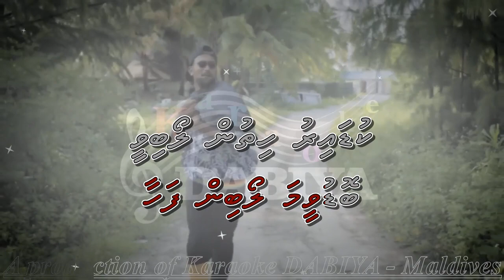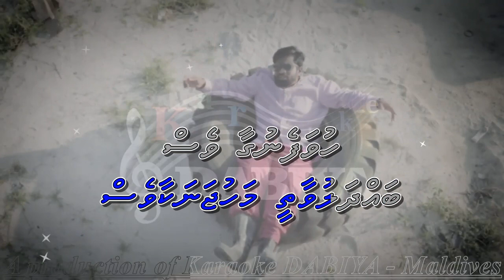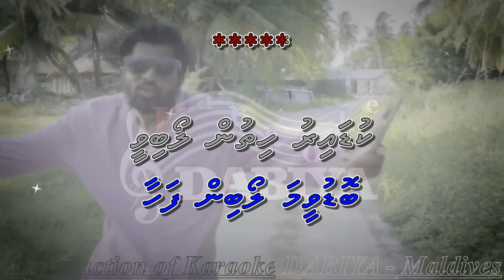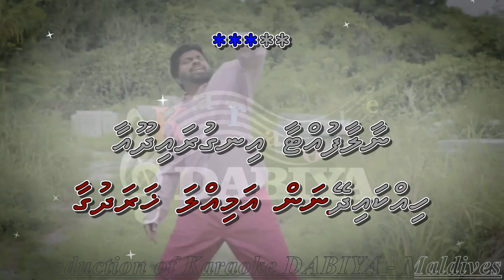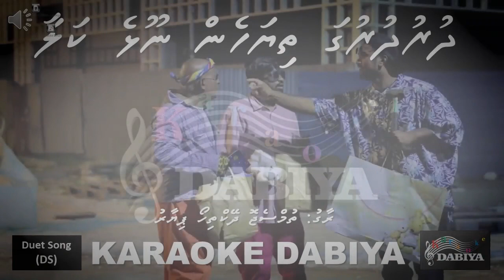Dhurudhuruga thiyahen noolhe kalaa (DS) Tumse jo dekte hi pyar of Karaoke DABIYA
Song: Dhurudhuruga thiyahen noolhe kalaa
Tune: Tumse jo dekti hi pyar
Type: Duet Song (Male duet)
Origin: HIndi/Indian
Lyrics: Kaattey-Vaancho
Compiled by Karaoke DABIYA